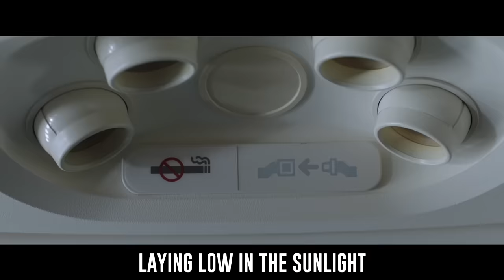Spider-Man: Far From Home Song | One That Got Away | (Unofficial Soundtrack)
Spider-Man Far From Home is here and might be our favorite movie of the summer. And after all your support on our Spider-Man: Homecoming Song ‘Head in the Clouds’ you knew we had to make a sequel 🔥 Let us know what you think in the comments!

20,000 Likes - 🔒 UNLOCK The Studio Performance
25,000 Likes - 🔒 UNLOCK The Instrumental/Karaoke
[Must be unlocked within 2 months of upload date]